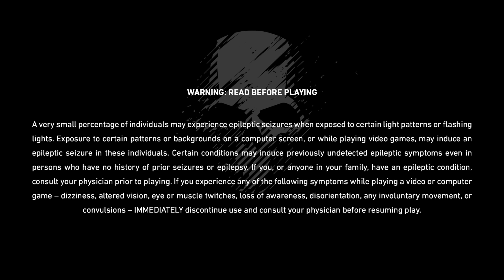[4K] Ghost Recon Breakpoint | Golem Island Tactics